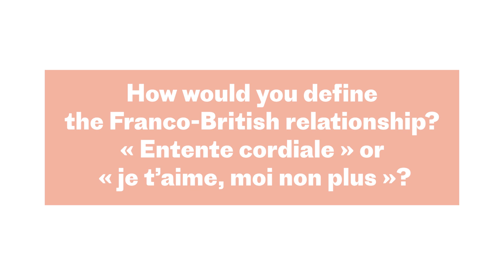Liaisons heureuses: Interview with Steven McRae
We've met with Steven McRae, Principal dancer of The Royal Ballet, on the occasion of the preview screening of Steven McRae: Dancing Back to the Light, Stéphane Carrel's documentary on his road to recovery after a bad injury. He talks about ballet and the Franco-British relationship.